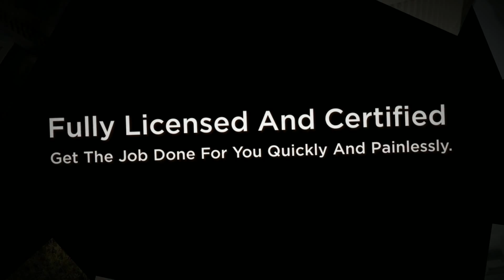PMB By the Sea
PMB By the Sea is an Air Conditioning in Cape May Court House, NJ. We specialize in HVAC Contractor, Air Conditioning Contractor, Air Conditioning Repair Service, Heating Contractor, Heating Repair, Commercial Refrigerator Supplier, Commercial Refrigeration Repair, Walk-in Refrigeration Repair, Geo-Thermal Refrigeration Repair, Central Air Conditioning Installation, Central Air Conditioning Repair, Central Air Conditioning Maintanance, Commercial heating and cooling system, Refrigeration Rack Systems, Geo Thermal Systems, HVAC R, HVAC/ R Contractor, Heat Pump Repair Service, Air Conditioning System Repair Service, Air Duct System Repairs, Furnace Repair Service, Energy Efficient Savings, Indoor Air Quality, New System Installation, and HVAC New Jersey.